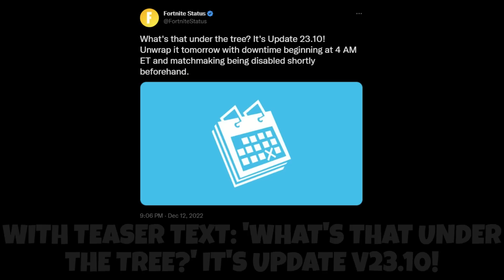Fortnite New Presents Update Today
Fortnite All New Winterfest Presents Chapter 4 - Christmas 2022 Skins Outfits - Winterfest 2022 Event Rewards & More - Free Skins and Emote - Winterfest 2022 Cabin Opening All Presents - New Christmas Update in Fortnite Chapter 4 Season 1